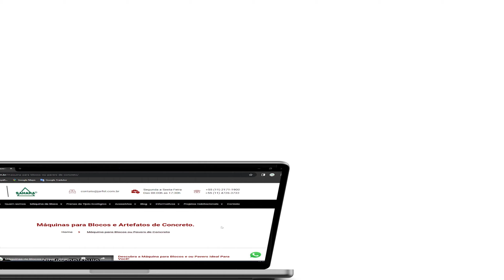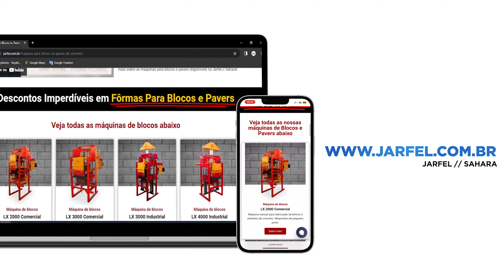Máquina Para Blocos Ágil P4.3: Ganhe Dinheiro Fabricando Artefatos de Concreto - Jarfel // Sahara